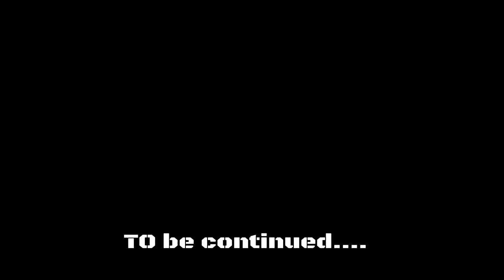[GT Sport] 4 Minutes of Highway Pulls